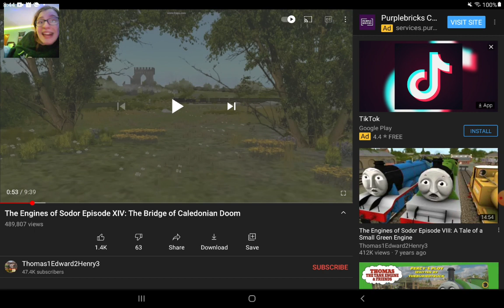reacting to Thomas & Friends the bridge of Caledonian of Doom